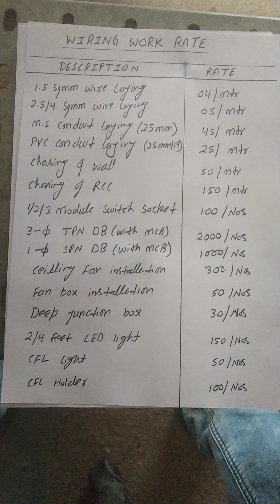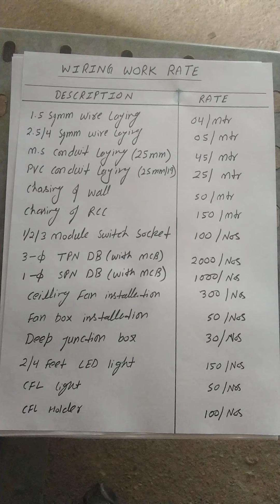wiring work rate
Aap sabhi ka Nexa Electrical me swagat hai. is video me aapko bataya jayega ki wiring work ka rate kya hona chahiye.
Aur aapko Kitna lena chahiye...